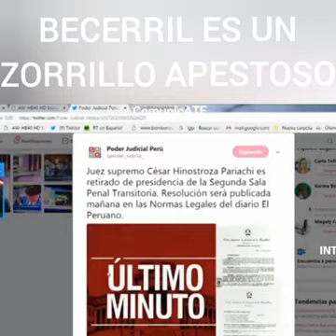GUSTAVO GORRITI TILDA DE "ZORRILLO APEST0SO" A VECERRIL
,,El periodista de investigación y director de IDL-Reportes señaló que fue él el primero en investigar a Vladimiro Montesinos